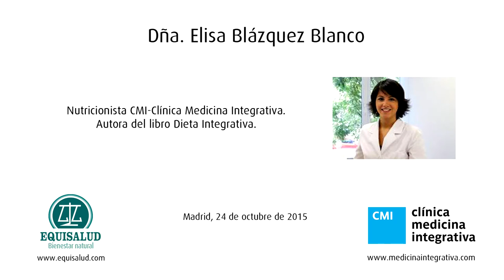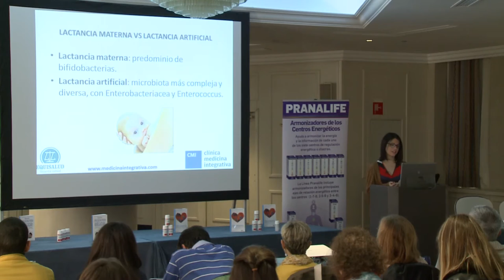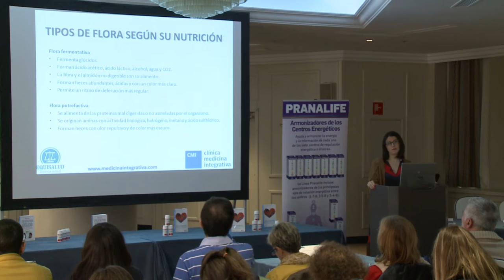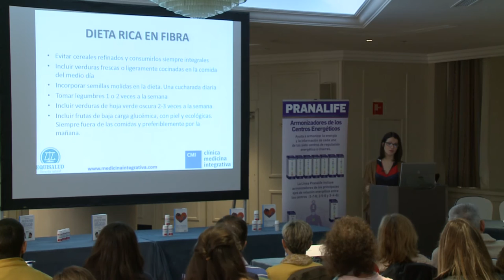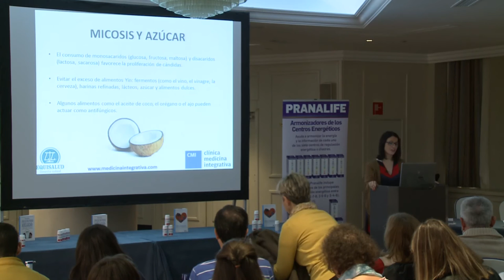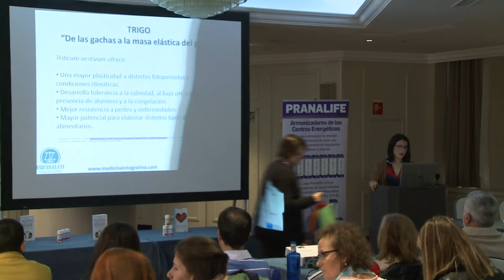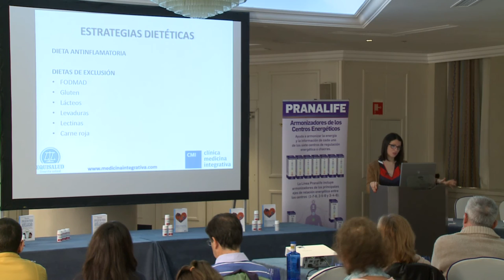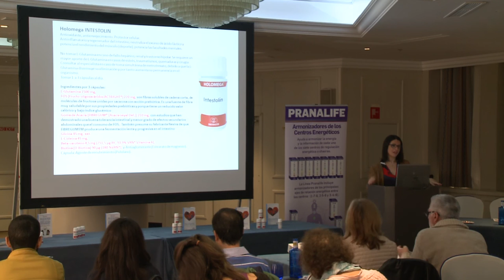ALIMENTACIÓN Y SALUD INTESTINAL. ELISA BLÁZQUEZ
Charla sobre alimentación y salud intestinal, celebrada en Madrid el 24 de octubre de 2015.
La ponente: Elisa Blázquez. Nutricionista CMI-Clínica Medicina Integrativa y autora del libro Dieta Integrativa.